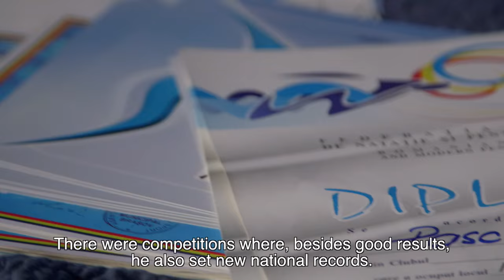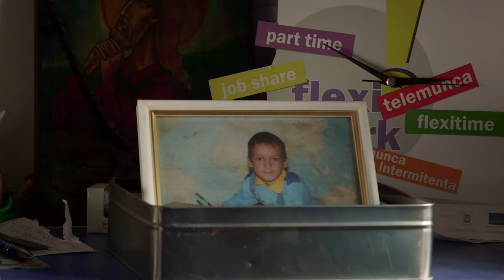Player Spotlight: H2k Odoamne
Join us in our trip to the Romanian capital Bucharest, where Odoamne and his family share the story of how he became one of the best top laners in League of Legends!

Tune in for the EU LCS on Thursdays & Fridays at 6PM CET / 9AM PST